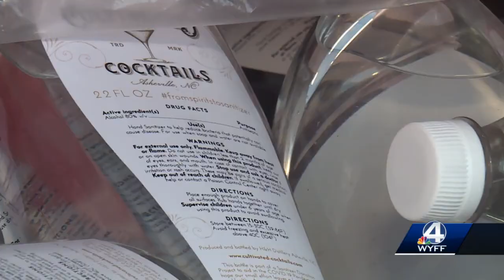Sen. Thom Tillis tours distillery that’s turned to making hand sanitizer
Sen. Tillis tours H&H Distillery in Asheville.